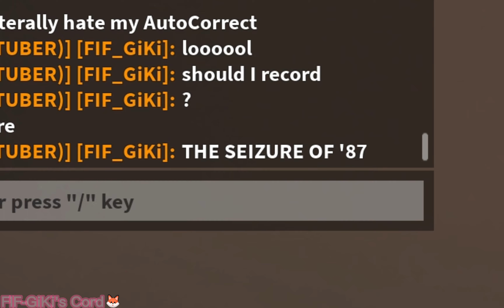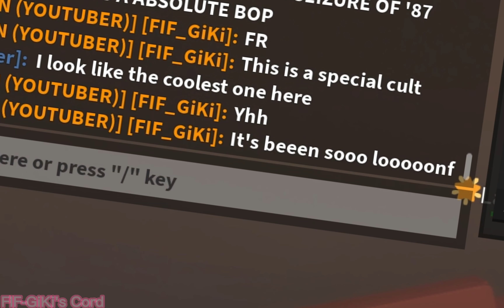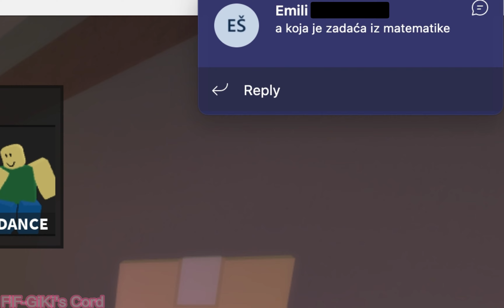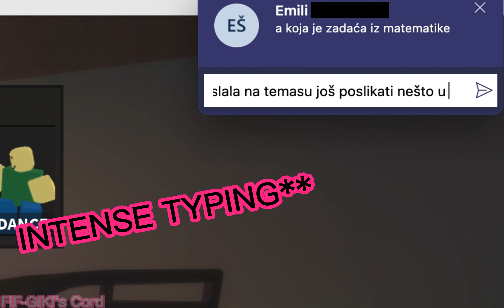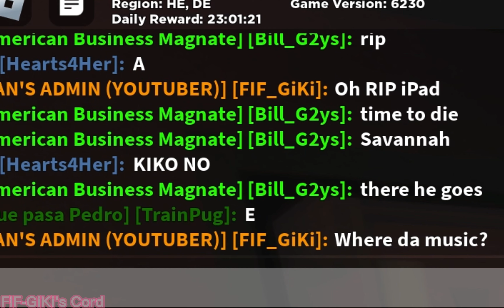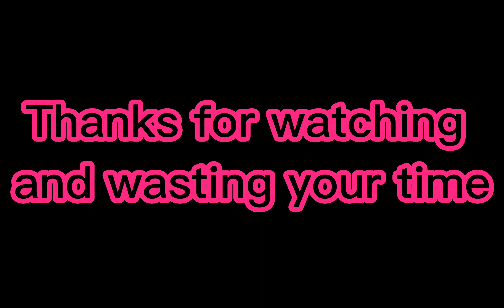Random video:: Wasting your time for 16 mins. and 10 sec. straight! -REDO-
No context along with this. Thanks Savannah, KiKo and Darcey for playing with me LMFAOOOOOO

Random sentence:: "Nou" homophobia